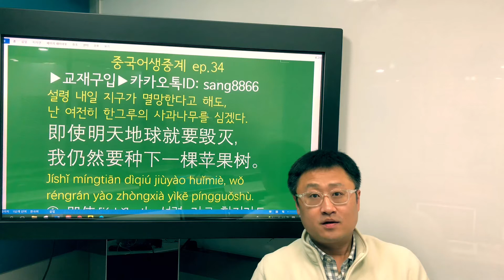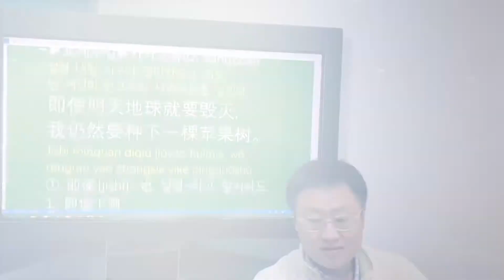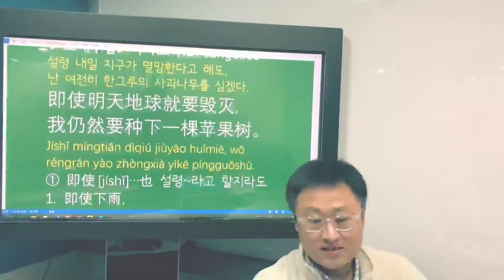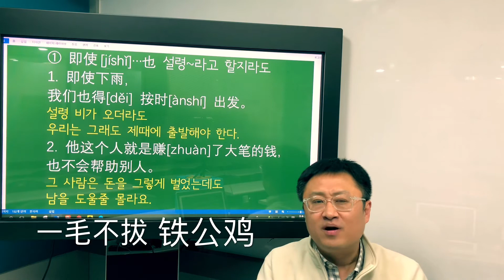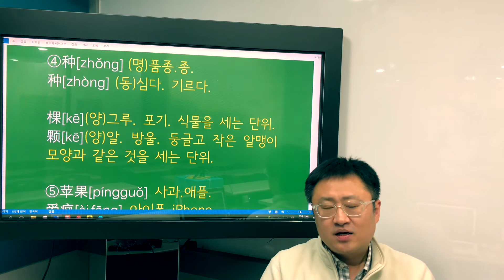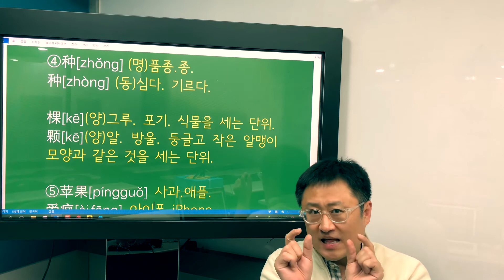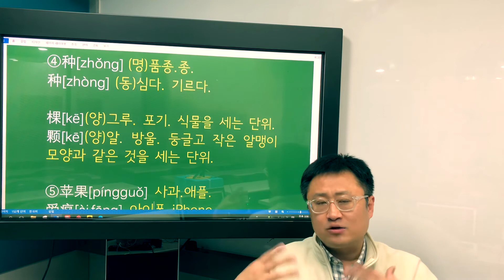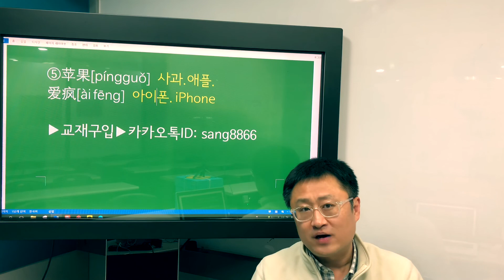중국어생중계 ep.34 내일 지구가 멸망해도 오늘 사과나무 한그루 심겠다